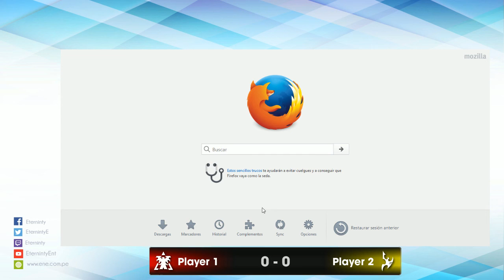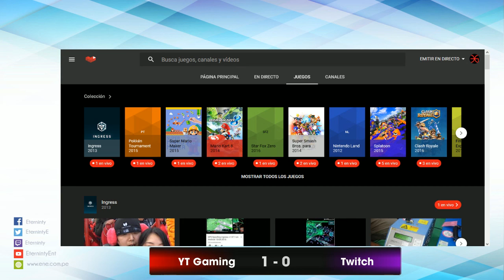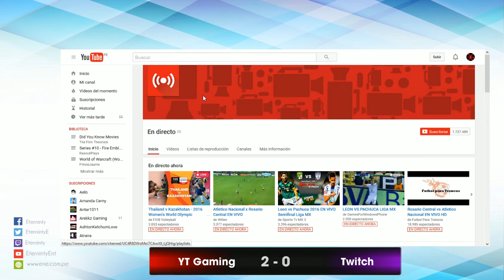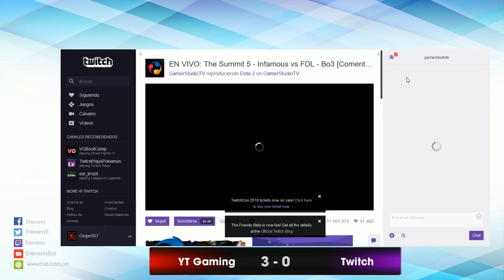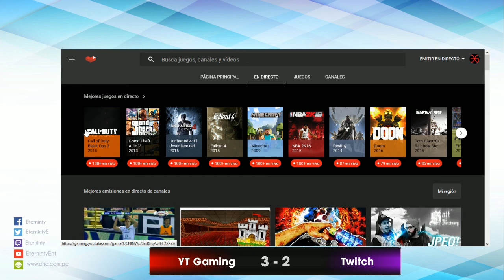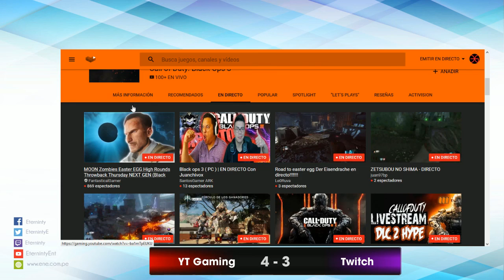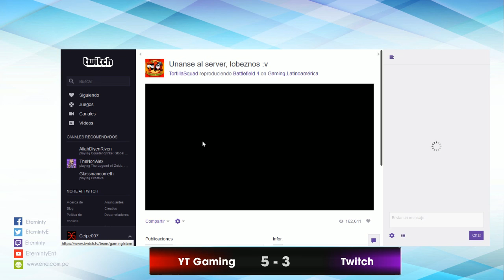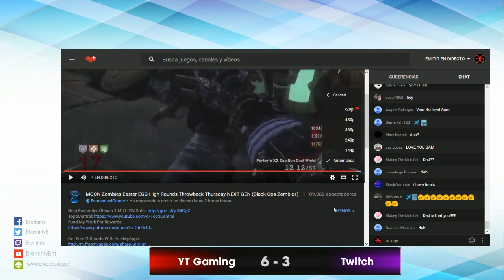Youtube Gaming vs Twitch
Aquí una breve comparación entre ambos servicios y las razones por las que hemos decidido migrar hacia una plataforma sobre otra.